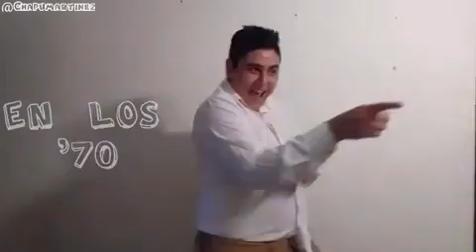El avance de la música ft. Chapu Martínez